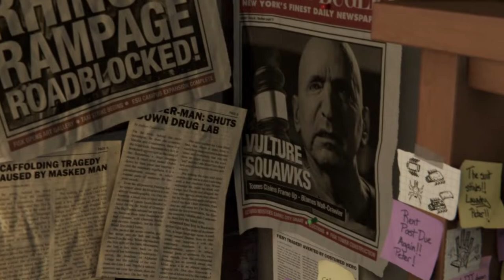WEE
The not so origin, origin story

None of that uncle ben dying sappy sap sap stuff. Your boy Petey is back and whooping some 2-bit gangsta behind.

I HIGHLY recommend this game to everyone.

all rights to the owner (song)
Original Spider-Man theme composed by Paul Francis Webster and Robert "Bob" Harris.